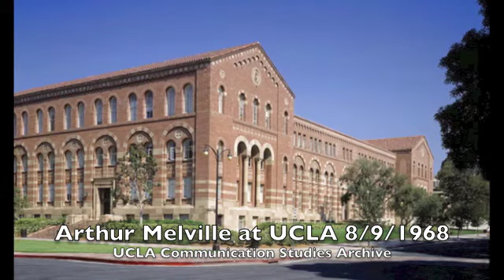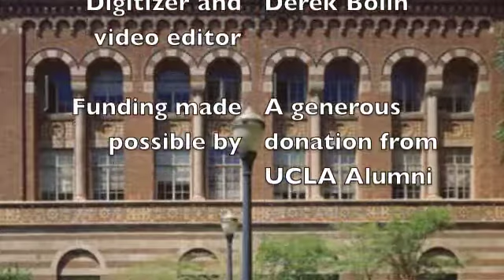Arthur Melville speaking at UCLA 8/9/1968